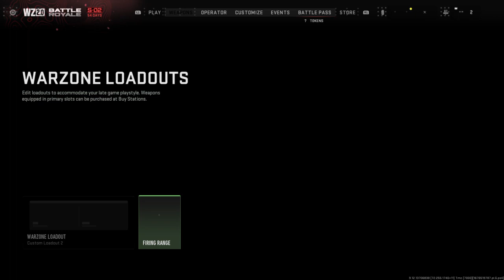Call of Duty®: Modern Warfare II Canted Laser WiN